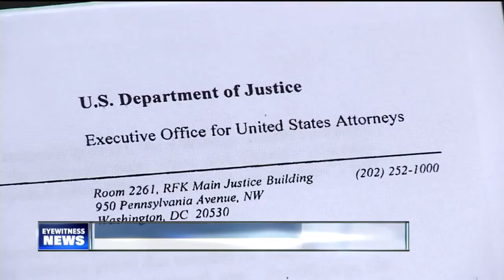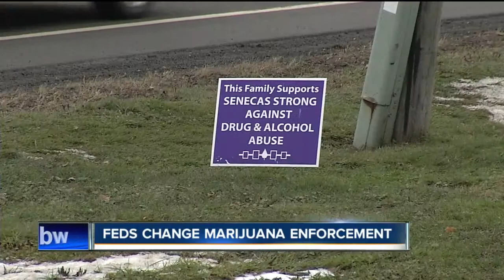Feds change marijuana enforcement on Indian lands.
US Department of Justice plans to stop prosecution of recreational marijuana cases on Indian territories.  New policy is causing concern and confusion.